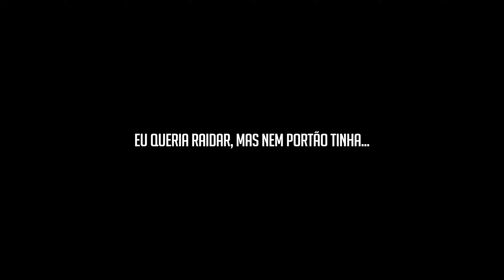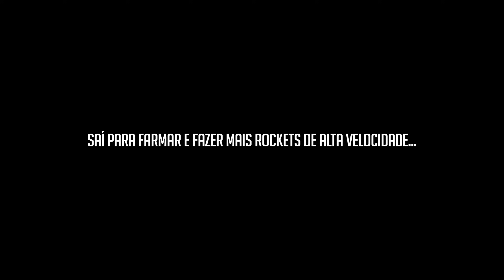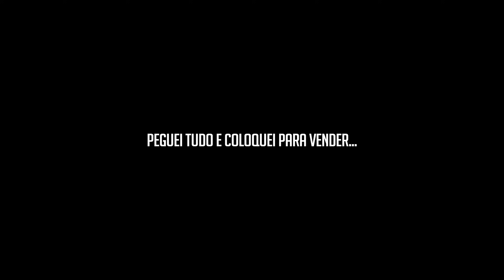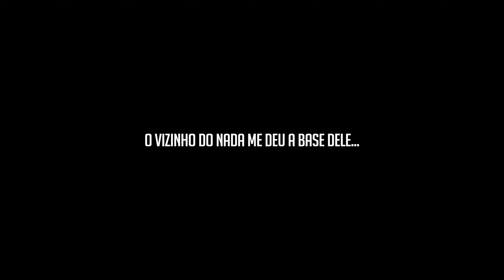É ATÉ ESTRANHO QUANDO TUDO DA CERTO ‹ Rust › Wipe 24 ep 7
1º Prêmio - PC GAMER 1
Processador - Intel Core i5 10400f 6-core 12-threads
Placa Mãe - Gigabyte H410M
Memória - Kingston Fury Beast (1x16gb) 3600MHz HyperX Fury
Placa de Vídeo - ASUS RTX 4060 8gb
SSD - Kingston 480gb
Fonte - Gigabyte P550B 550w
Gabinete - TGT Carbon RGB

2º Prêmio - PC GAMER 2
Processador - Intel Core i5 9400f 6-core 6-threads
Placa Mãe - Asus TUF H310m
Memória - T-Force Vulcan Z (2x8gb) 2666MHz
Placa de Vídeo - ZOTAC GTX 1660 6GB
HDD 1TB
SSD - Sandisk 120gb
Fonte - Corsair CX500 500w
Gabinete - Mancer Dread

3º Prêmio - Placa de Vídeo
Nvidia GTX 1070ti 8gb Zotac